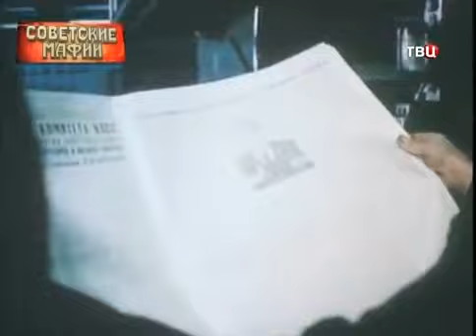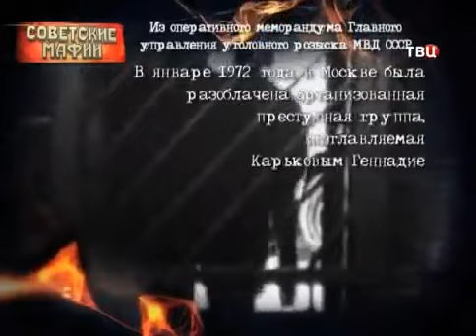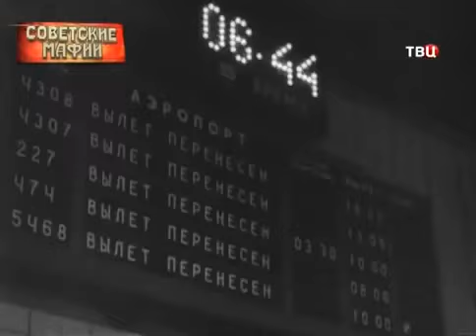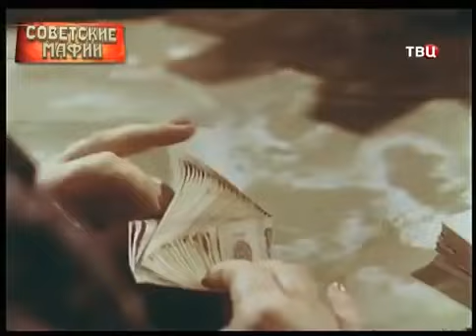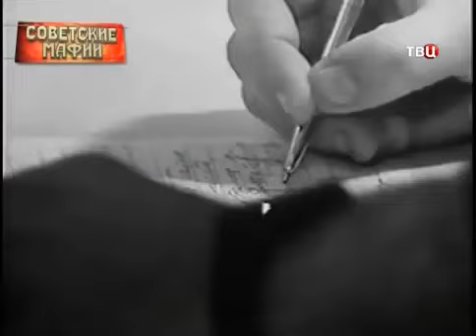Советские мафии. Банда Монгола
Его считают отцом советского рэкета. Банда Монгола и его "правой руки" Вячеслава Иванькова по кличке Япончик получила от воров в законе необычное разрешение - грабить советских буржуев. И не было никого страшнее для цеховиков, торгашей, наркобаронов и антикварщиков... Излюбленным методом выколачивания денег для Монгола было распиливание живого человека в гробу!